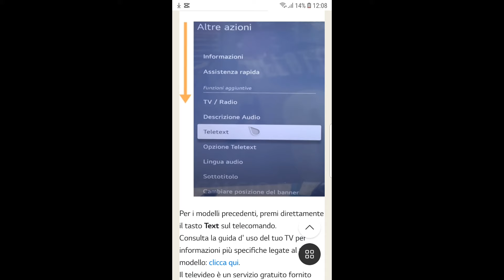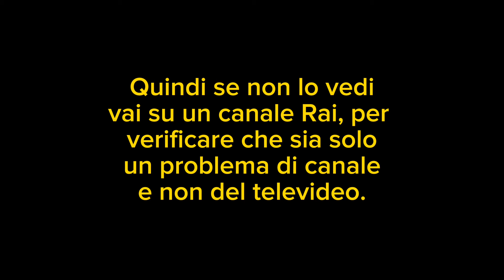Come entrare nel Televideo | OK, UNITED, SAMSUNG, LG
Come entrare nella funzione Televideo? Come mettere il canale giusto per poter vedere il televideo? Il televideo si può vedere su tutti i canali? Sulle SmartTV è possibile vederlo? Il tasto è uguale per tutte le TV? Ecco la risposta a tutte queste domande.

-- Ogni apparecchio ha una storia ed una soluzione --
Se tii sono stato utile, lascia un commento e metti un like oppure supportarmi.
- (offrirmi un caffè cliccando sul link.)

▼▼▼ RICAMBI RIPARAZIONE
KIT per apertura

___ Menu ___
00:04 Televideo Mediaset
00:21 Televideo Rai
00:30 Info Televideo varie TV
01:00 iscriviti

Prima iscrizione 30 giorni gratis